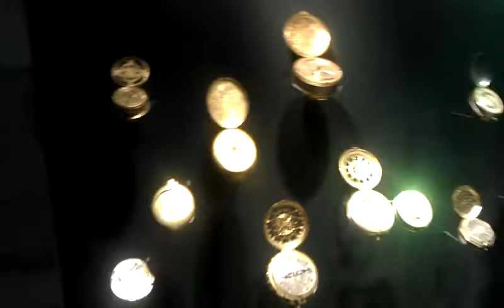Clocks Display in the British Museum